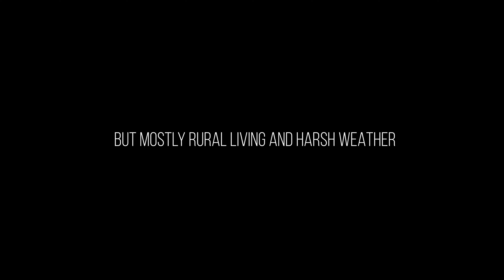"An EPIC Winter Day" Exploring Michigan's Upper Peninsula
"An EPIC Winter Day" Exploring Michigan's Upper Peninsula.. a short film about a Winter day spent exploring Upper Michigan's rugged terrain and Lake Superior. It's where I grew up. I wanted to create a short film highlighting how wild, and rugged Michigan's Upper Peninsula is!

If you have any questions about my gear, style of making films, videos, or content just ask below in the comments. I'm happy to help, and want help as much as I can (filmmaking is hard!). I hope to learn as much from all of you, as you can from me!